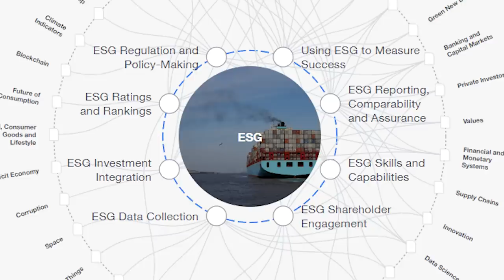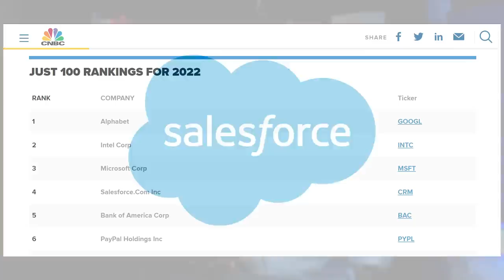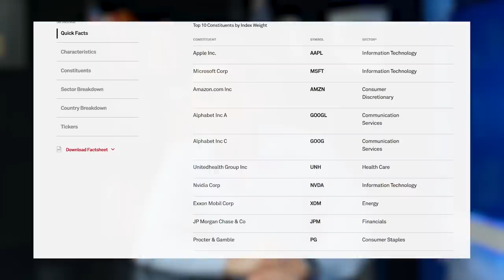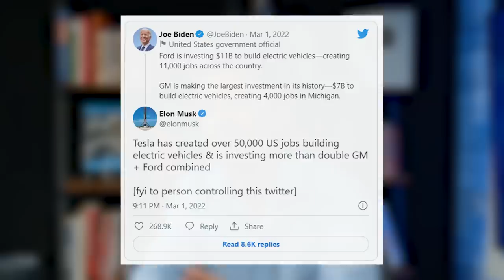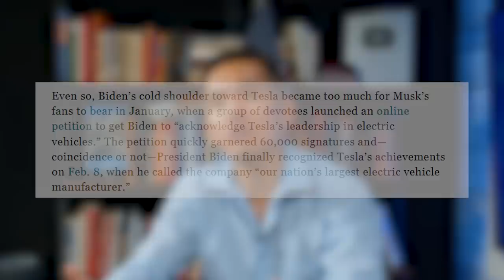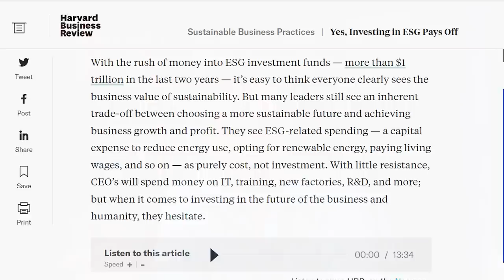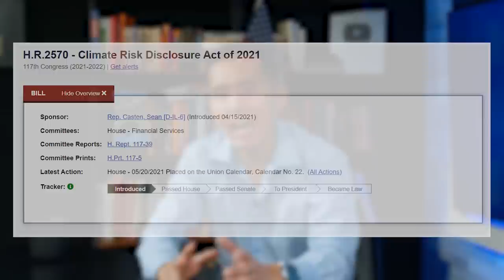The Truth About Great Reset's ESG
the truth about Great Reset's ESG.,,, ESG stands for Environmental Social Governance, which holds small and large companies alike to a standard set by. well WEF and all of it's cronies. But what does it really mean? At this point if anyone that is part of the WEF starts talking about an agenda you have to think there is some big money involved. So in this video, we breakdown what ESG is and how it lining the pockets of the elites.

Video Credit:
Chief Producer: Nick Redding
Writer: Sam Kwak
Writer: Evalena Dorokhov

0:00 Intro
0:44 What is ESG and companies involved (or not)
4:30 It's a big club. and we are not in it
8:24 Final thoughts

📧 Get Our FREE Real Estate Investing Courses... (How to find deals, Free Book, Owner Financing and More):